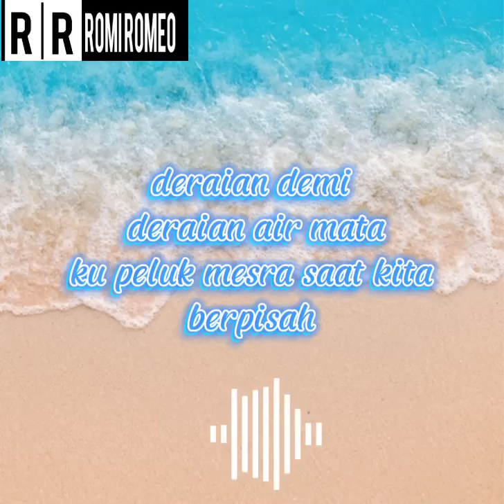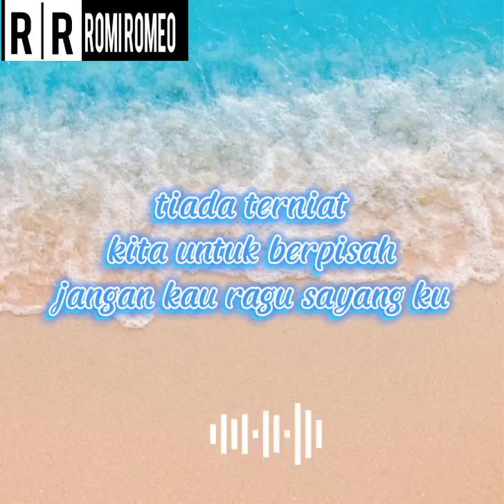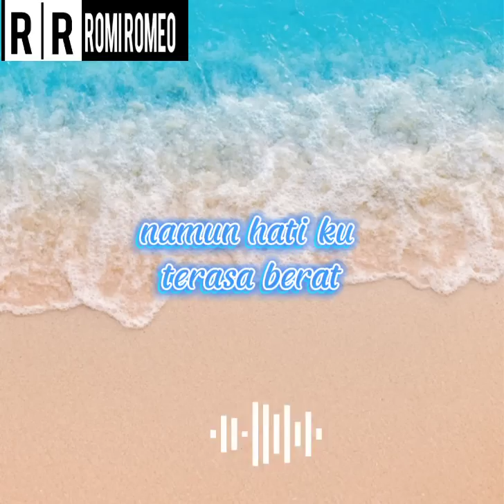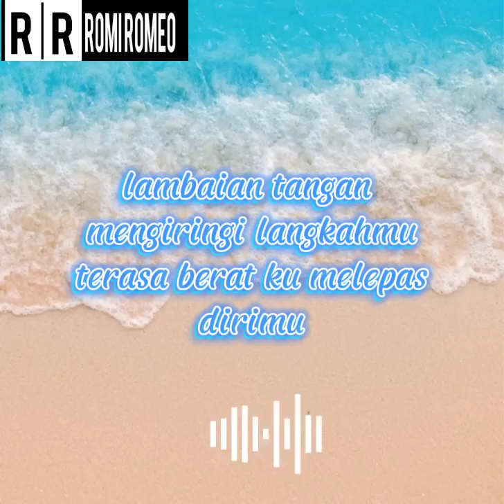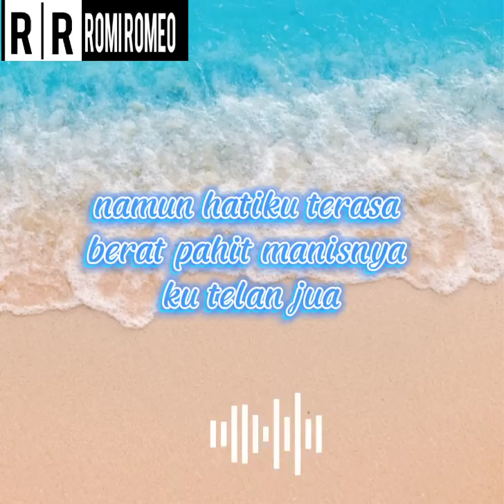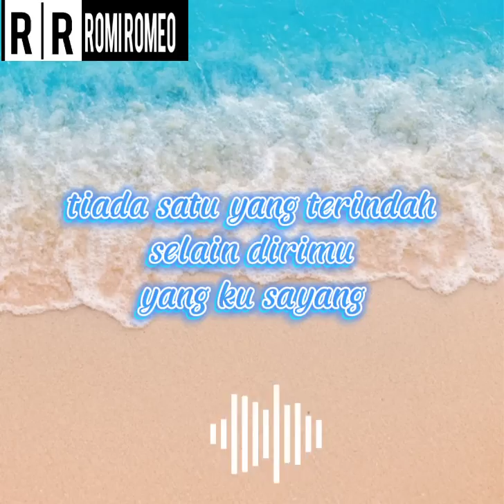lirik lagu _ dermaga biru ( versi baru) thomas arya feat elsa fitaloka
lirik dermaga biru

Deraian demi deraian air mata
Ku peluk mesra saat kita berpisah
Satu yang ku pinta, setialah padaku
Hanya dirimu ku cinta
Lambaian tangan mengiringi langkahku
Terasa berat kau melepas diriku
Tiada terniat kita untuk berpisah
Jangan kau ragu, sayangku
Dermaga biru saksi bisu
Walaupun ku terlanjur, sayang
Meninggalkan dia yang ku cinta
Namun hatiku terasa berat
Pahit manisnya ku telan jua
Tiada satu yang terindah
Selain dirimu yang ku sayang
Kau pelita hati di sanubariku
Pelipur lara suka dan duka
Sabarlah, adindaku
Pasti ku kembali
Sabarlah, oh, kasihku
Pasti ku kembali